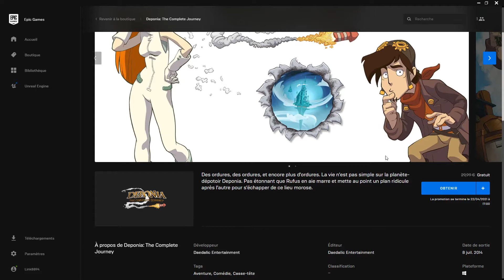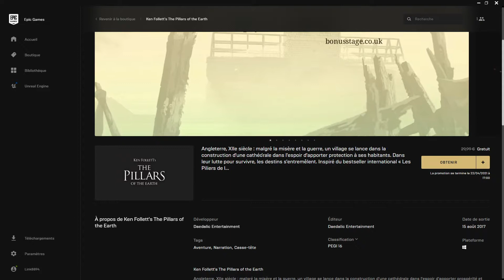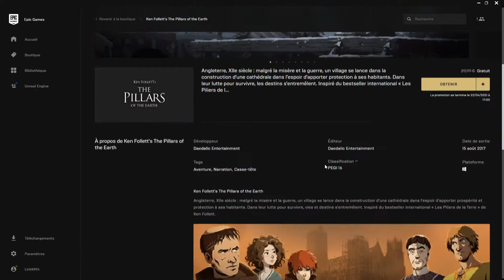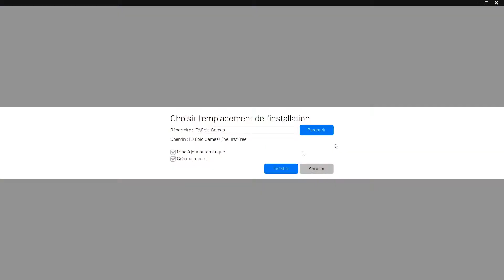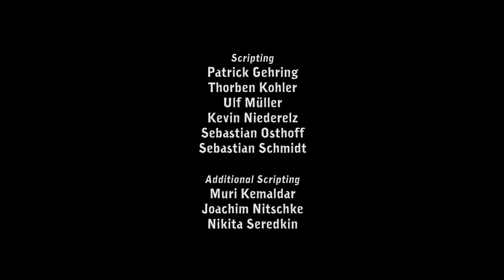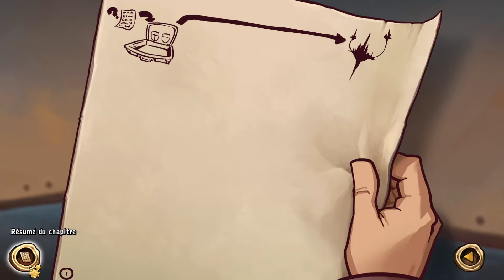[Bon plan gratuit] 3 jeux Gratuit sur l'EGS + Gameplay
Bonjour a toute et a tous et bienvenue dans cette nouvelle vidéo. Je vous montre comment récupérer gratuitement Deponia: The Complete Journey, Ken Follett's The Pillars of the Earth et The First Tree sur l'Epic Game Store et je vous montre du gameplay du jeu.